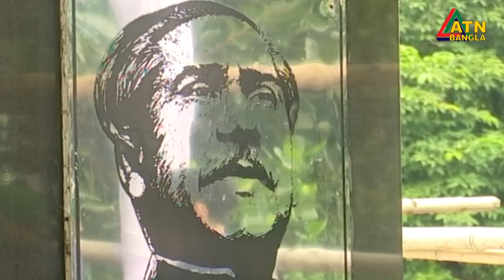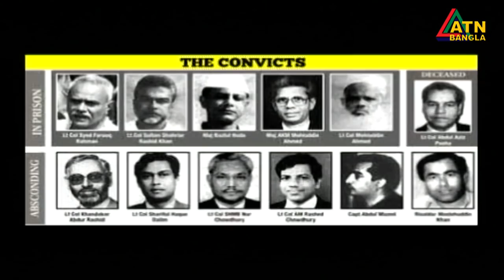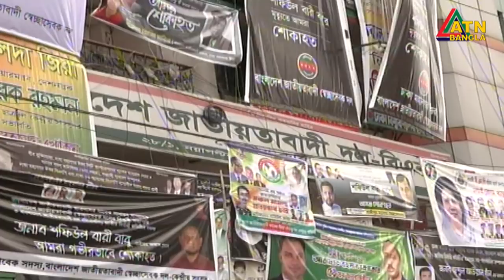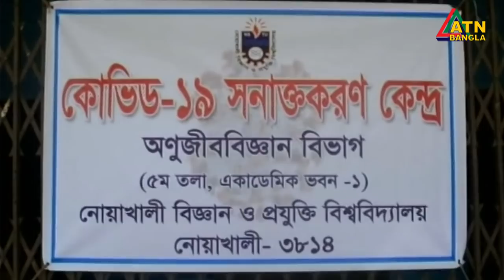এটিএন বাংলা দুপুর ২ টার সংবাদ। 15.08.2020 | ATN Bangla 2 pm news